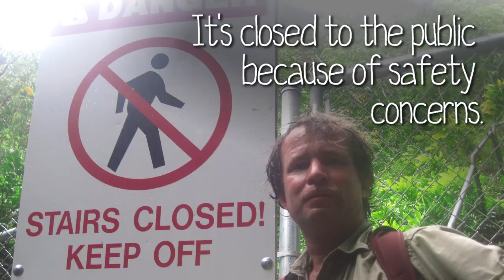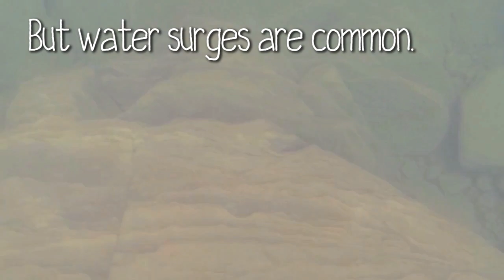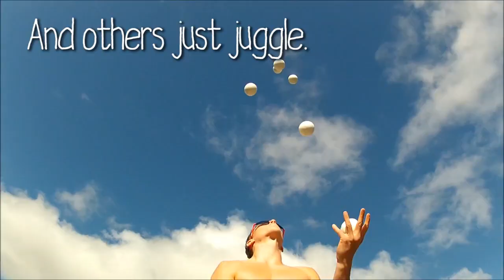5 Beautifully Dangerous Places You Need To Visit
Warning: don't watch if you're afraid of adventure.

Video credits:
Roman Palchenkov